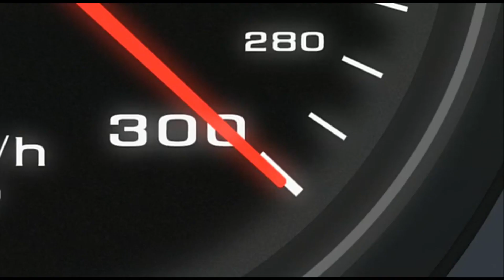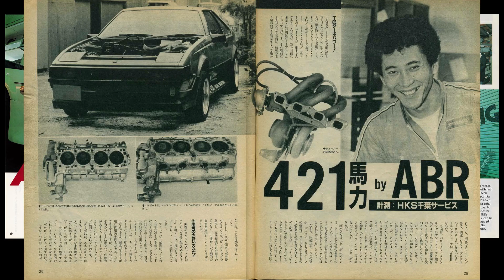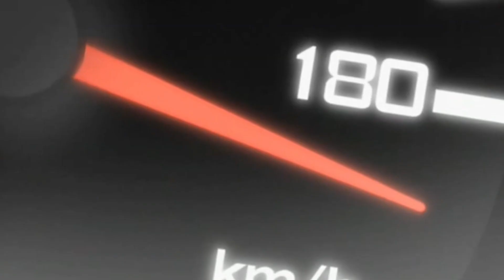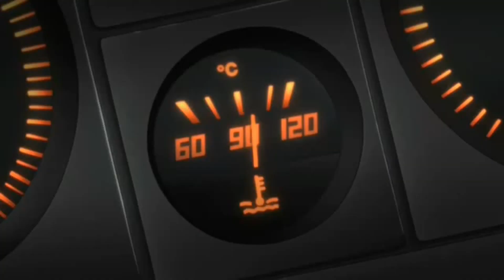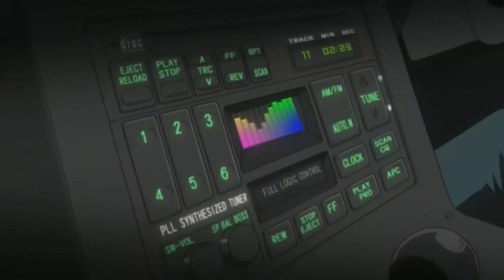🔰 RESUMEN de WANGAN MIDNIGHT el anime INSPIRADO en el MID NIGHT CLUB | ANDEJES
Uno de los Animes que debes verte si eres un fan de los autos japoneses, sin duda te encantara a pesar de no tener tantos capítulos, esta obra se encarga de retratar como eran los corredores por allá en los 90 y la verdad lo retrata muy bien, detallando cada punto de las modificaciones y sobre todo resaltando el tema de la wangan.
Este anime esta inspirado en el MID NIGHT CLUB grupo de corredores callejeros que destrozaban la Wangan y las autopistas que forman la Shuto Expressway.
Espero que te guste mucho este video y que iguala te aclare ciertas cosas

Aquí te dejo un par de videos de temas mencionados en este 👇
ANIMACIONES Y PANTALLAS FINALES
SOGO_GARAGE (SIGUELO EN INSTAGRAM)
Música Utilizada
Chillaxin (Lofi Hip Hop)